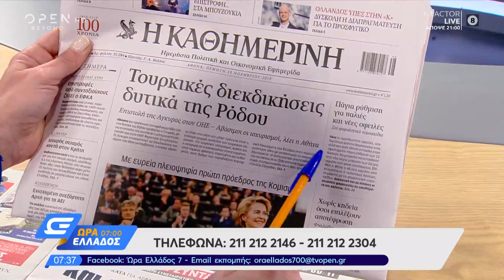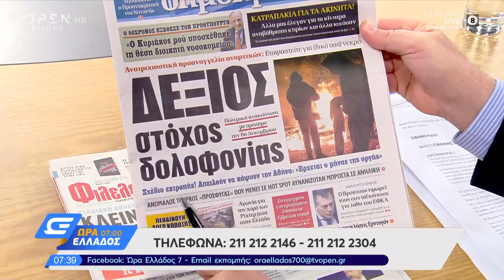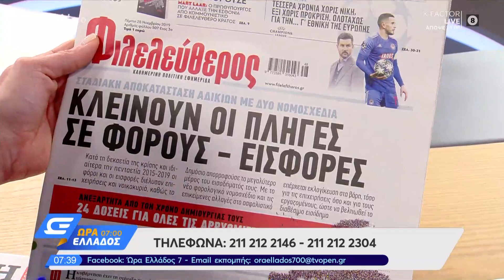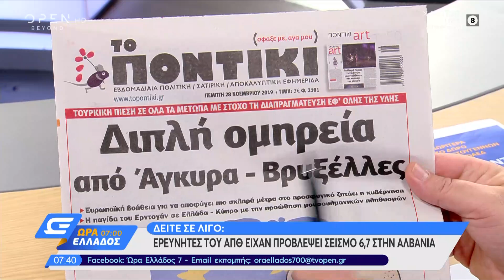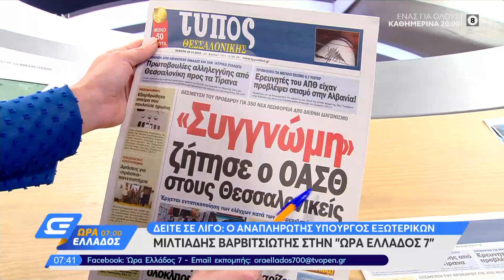Εφημερίδες: Τα Πρωτοσέλιδα 28/11/2019 - Ώρα Ελλάδος 07:00 | OPEN TV